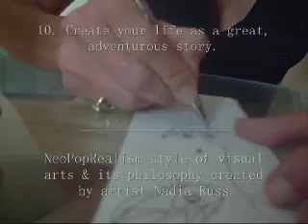NADIA RUSS DRAWING 2007